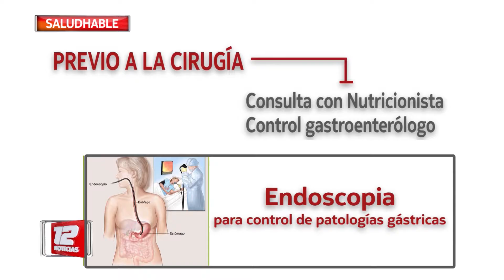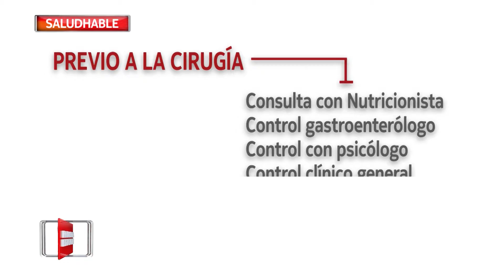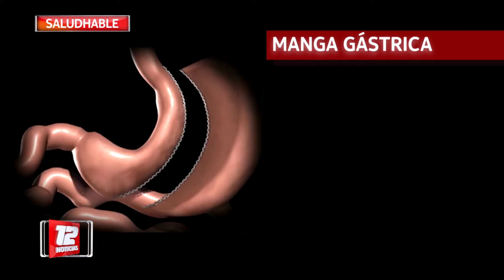Cirujía para tratamiento de obesidad 2° parte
SaludHable Nota: David Thommen, Médico cirujano M.P. 2173